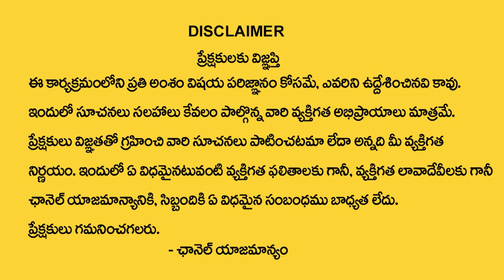Vanaja Ramisetty - హోలీ రోజు ఈ రెమెడీ చేస్తే | Remove All Negative Energy | Holi Remedies | TSW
Watch► Vanaja Ramisetty - హోలీ రోజు ఈ రెమెడీ చేస్తే  |Remove All Negative Energy | Holi Remedies | TSW